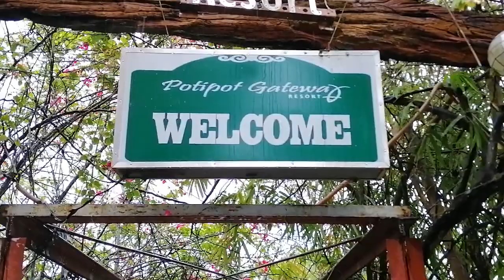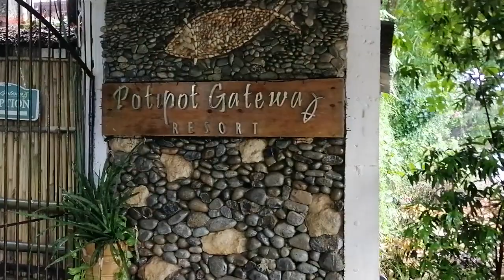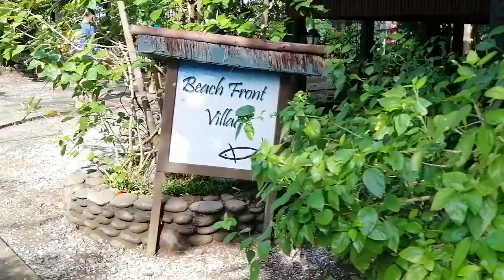Drey's 8th Bday at Potipot Island | Potipot Gateway Resort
We went to Zambales because Kuya Drey requested for a beach getaway for his birthday.

Sorry for the shaky vid. Some of the videos kasi I used my phone lang. I didn't plan to vlog kaya di prepared. hehe

You can also purchase the
GEARS THAT I USED FOR MY VIDEOS here:

By the way, if you have any suggestions on how to improve our videos, kindly comment it below.